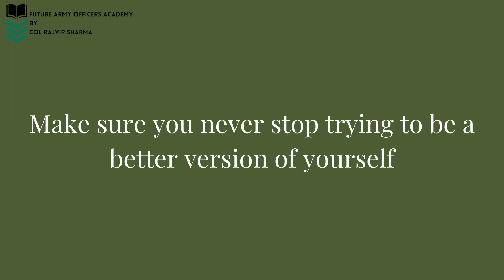How to answer : 'Why you want to join the defence forces?' in SSB INTERVIEW || Col Rajvir Sharma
Connect with him further by giving our free SSB assessment test

Prepare for SSB with Col Rajvir Sharma in a personalised one on one class.
to know more about Colonel Rajvir Sharma